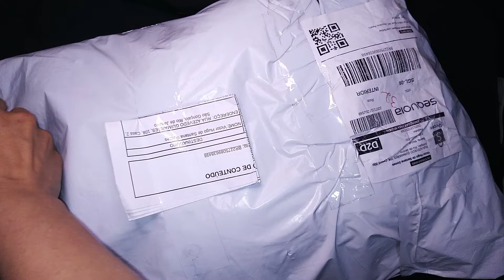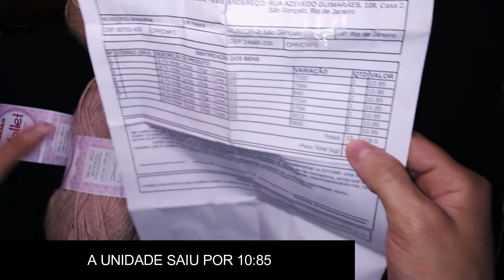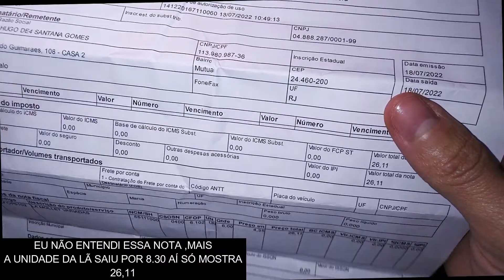LINHAS DE LÃ SUPER EM CONTA comprei na shopee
LINK SHOPEE.
 ESSA É A PLATA FORMA DE VENDAS E COMPRAS  DE  PRODUTOS MAIS BARATO DO BRASIL

 artesanato é muito bom e serve como uma terapia.
Artesanato é inspiração, transpiração e amor!

Olá  Meninas e meninos.  me chamo Adriana Lima. Eu criei esse canal para juntos apredermos crochê. Sabe de uma Coisa ? Eu ainda nao sei tanta coisas de crochê,

APRENDI O CROCHÊ VENDO VÍDEOS PELO O YOUTUBE SE APRENDI A FAZER CROCHÊ VOCÊ TAMBÉM PODE APRENDER
fica aqui vou ti mostrar o que aprendi e venho aprendo.

O artesanato é muito bom e serve como uma terapia,

0:00 introdução
0:57
2:29
5:53 *INSCREVA-SE👍*

🔴 Atenção: A reprodução dos vídeos deste canal é Proibida! 🔴